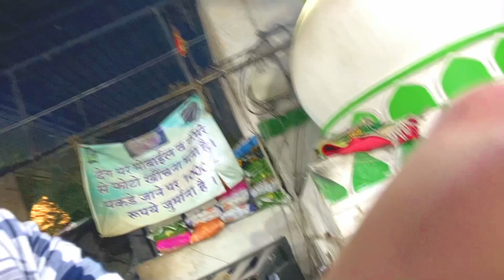azmer Dargah Shariff | khawja garib nawaz | Zeeshan ansari | Rizwan ansari